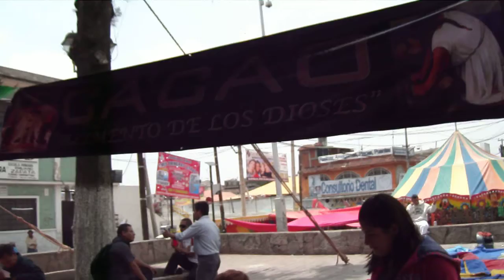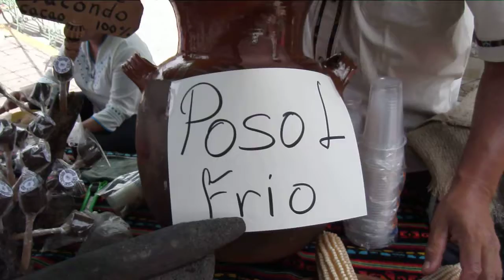Feria de Santa Clara Coatitla: Productos del cacao, maíz, pozol, pinole y chocolate en "Macondo"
SANTA CLARA Coatitla, Ecatepec.- Con motivo de la Feria del pueblo de Santa Clara Coatitla, cuya patrona es Santa Clara de Asís, se han instalado en la plaza Juárez, centro del pueblo, diversas manifestaciones culturales, artísticas, artesanales, culinarias.

Entre los expositores no podía faltar Cacao "Macondo" y toda su serie de productos elaborados con cacao: pozol, chocolate y otras sustancias riquísimas, dirigidos por la mano diestra de don Fernando Rodríguez Delgado. Aquí nos da una amplia explicación.

Mas información:
aquiEcatepec.com.mx